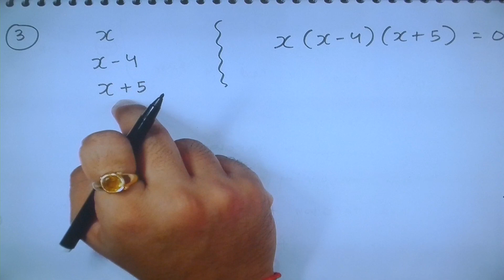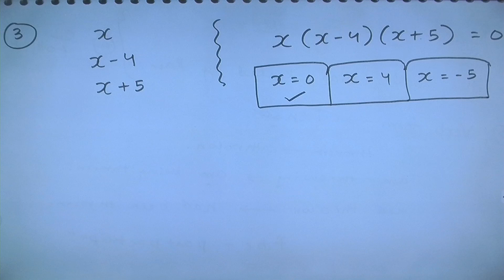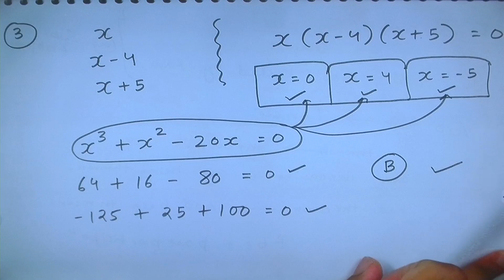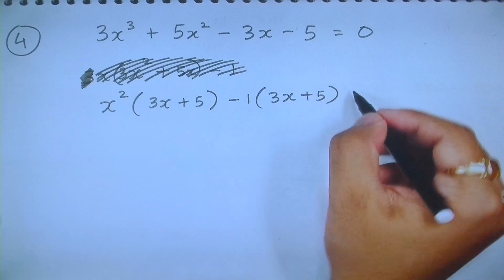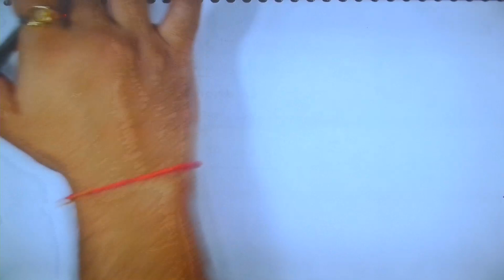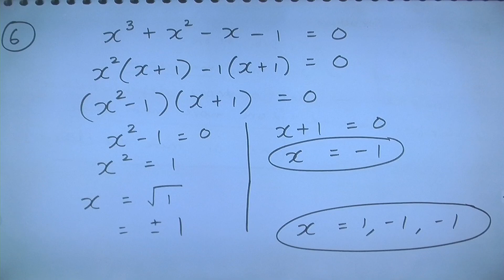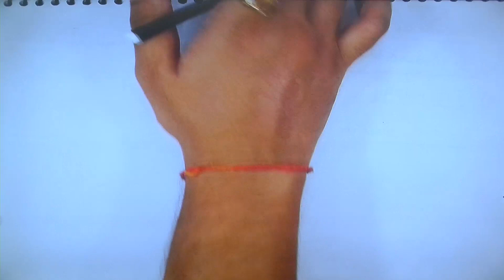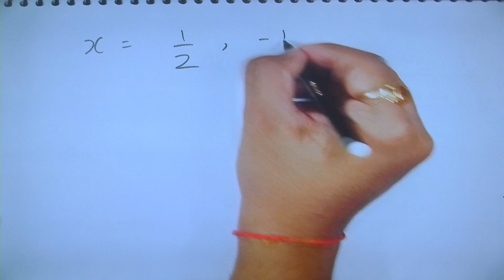ICAI Module Exercise 2I (Cubic Equation) | Equations - 8 | CA Foundation QA | CA Parag Gupta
Study Live with India's Top Educators under guidance of CA Parag Gupta Download RKG CA Classes App

CA Foundation free classes